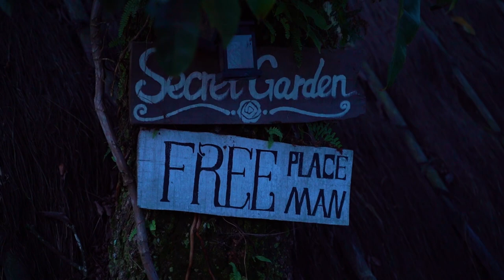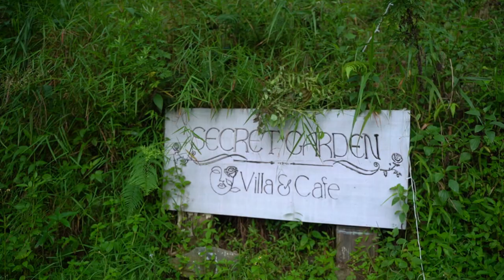SECRET GARDEN || Staycation || Budget Stay near POKHARA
While in Pokhara these days I try avoiding the bustling city stays. I want to enjoy  peaceful and quiet environment. This is an incredible property with beautiful views, gardens and scenery. I love this place! a beautiful spot with lovely atmosphere.
Secret Garden could be your next stop while you are in POKHARA.  I would highly recommend this place to anyone wanting to spend a night near Pokhara.
Thank you Secret Garden for being such an amazing host!
Definitely, felt like a home, away from home! Thank you for the awesome hospitality .
Join me  to get high on travel : @Happytrails2022
More places to stay in Pokhara :

Hey friends, Raju this side & thank you  for stopping by & watching my video.
I am a wedding photographer, Travel Filmmaker. I'm a raw adventurer, seeking the experience of feeling alive.
Here we will experience the Culture, History, Foods, Arts, Stories & Adventures. Follow along for some epic adventures and travel stories

कुराकानी गर्न र काहानी सुनाउन बडो मज्जा लाग्छ मलाई!!!

Let's get connected :
Happy Trails :

Unauthorized replication of any content related to this video is not permitted, we put a lot of effort into making our videos. Please do not download and repost it on any other social media channels.